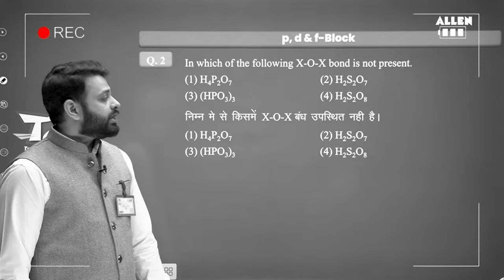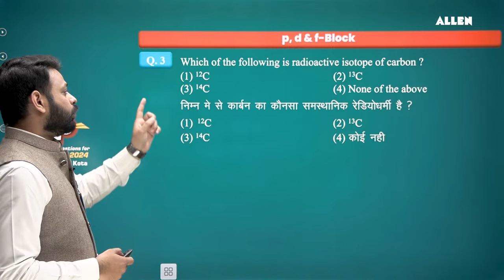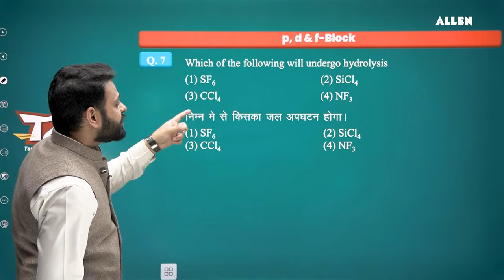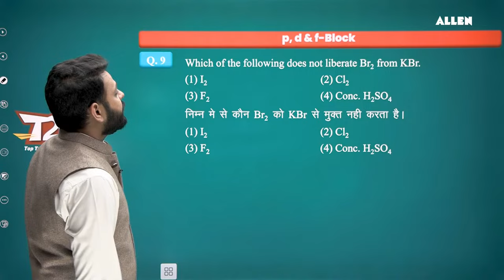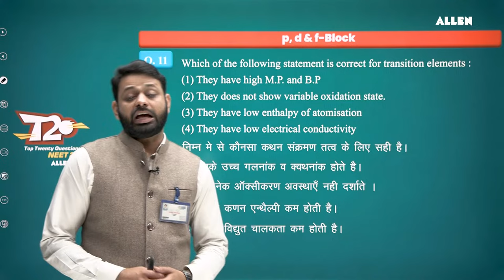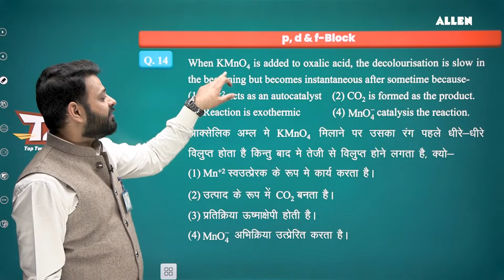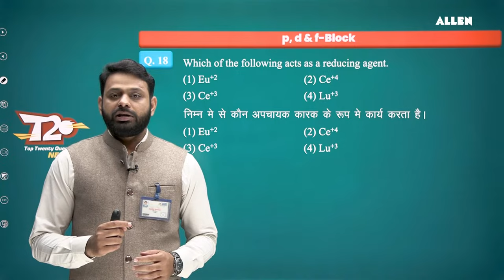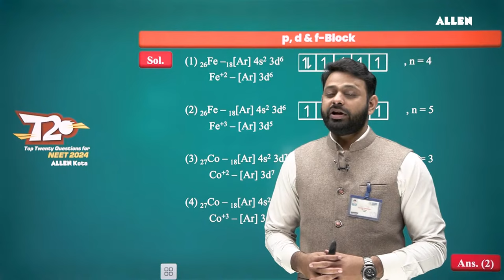Target NEET-UG 2024 🎯 Score 180/180 | Chemistry Top 20 Questions➡️ P, D and F Block Elements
📍 In this T20 NEET Revision video, we get into the heart of Chemistry, focusing on the critical topic known as "P-Block Elements & D-and-F Block Elements". This session is designed as a 20-question-solving series that often puzzles students and stands between them and perfect scores on their exams.

✔ Each question will be broken down, analyzed, and explained with clear, easy-to-understand explanations. After watching this, you'll have the confidence to walk into the exam room fully prepared to tackle any question from the "P-Block Elements & D-and-F Block Elements" topic.

📌 As we move through each question, we'll also highlight the key patterns in the topic, making it easy to predict and prepare for the types of questions that might appear in your upcoming NEET exam.

👉🏼 Download ALLEN App to get Access to Free Revision Courses for NEET